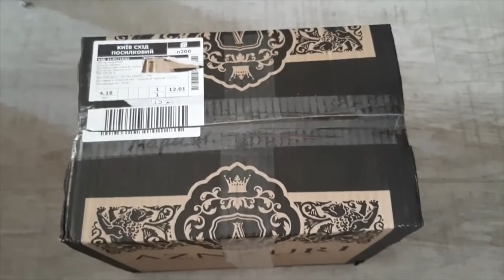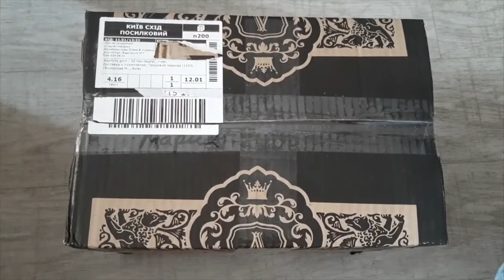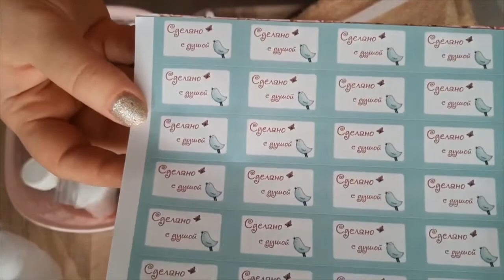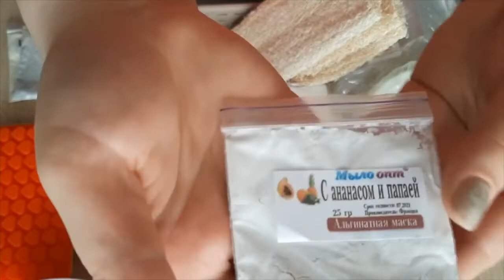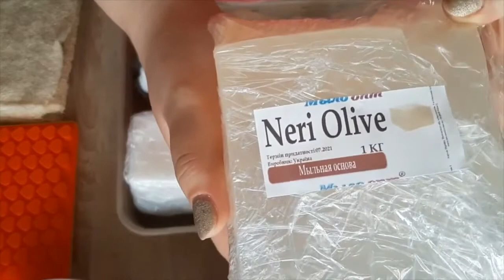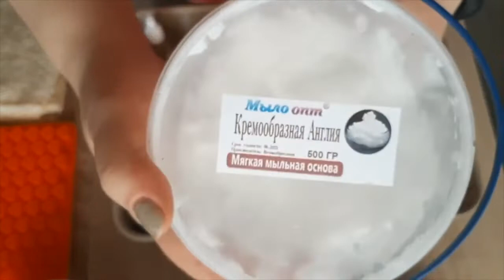МНОГО СЧАСТЬЯ ИЗ КОРОБКИ - РАСПАКОВКА № 386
Канал Мыло-опт для всех мыловаров и кремоваров в Мире. Вы найдете самое интересное и новое в мире мыловарения на нашем канале. Мастер-классы, видео-обзоры, видео-распаковки, конкурсы и многое другое ждет Вас наш Ютубозритель на канале Мыло-опт!

Мыло-опт всегда с Вами!
Присоединяйтесь!